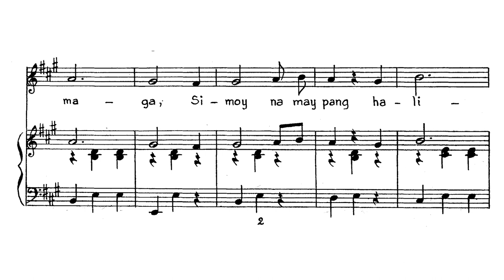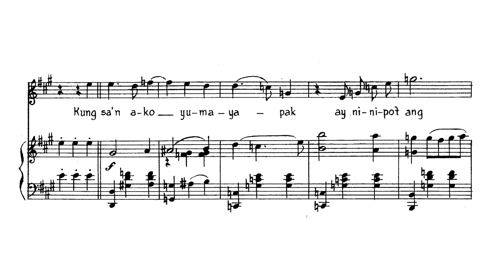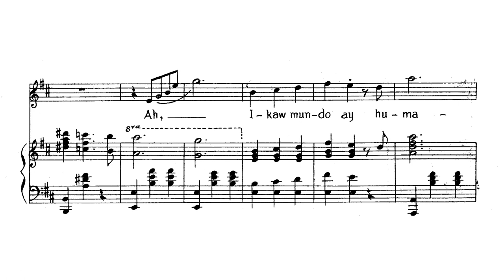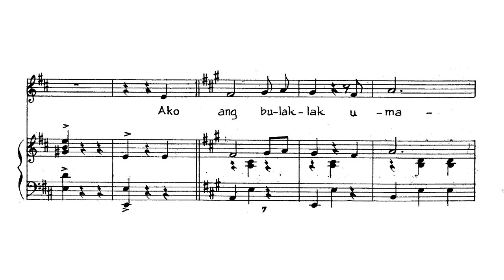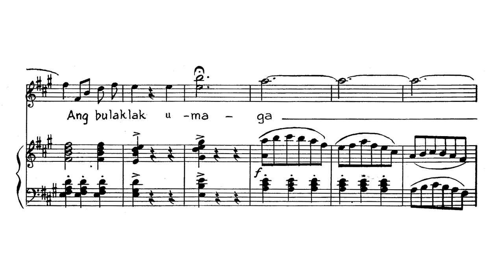Nicanor Abelardo - Paraluman (1922) (sheet music)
Nicanor Abelardo - Paraluman "A Beautiful Lady" (1922) (sheet music)

Cecilia Abelardo-Quizon (soprano); Ramon P. Santos conducting the Philippine Philharmonic Orchestra